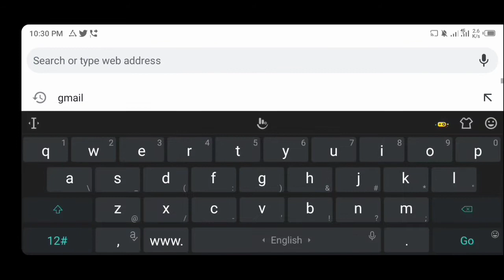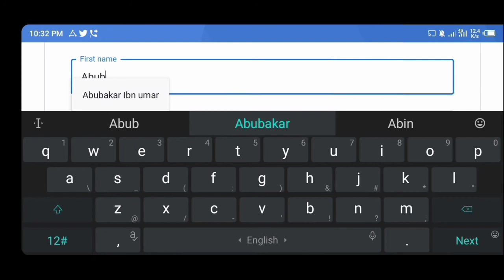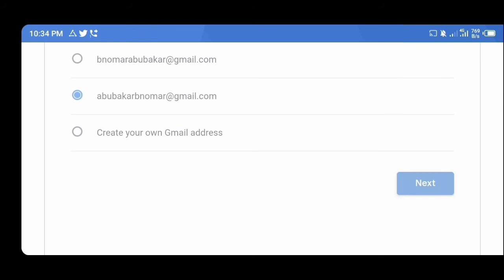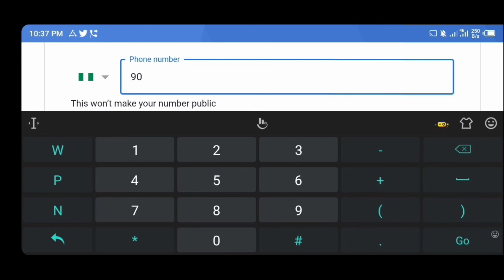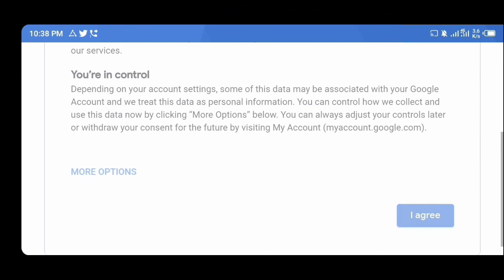001 YouTube || Ingattacciyar Hanyar Da ake Bude Gmail